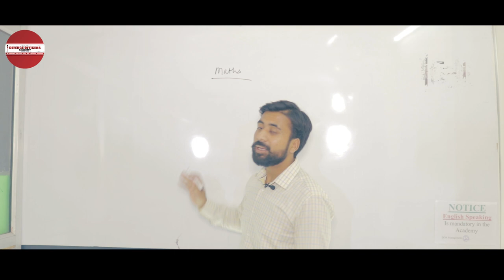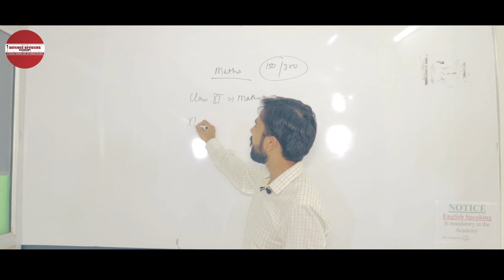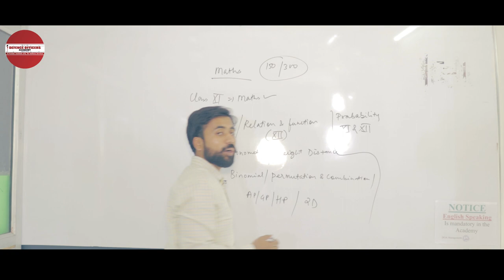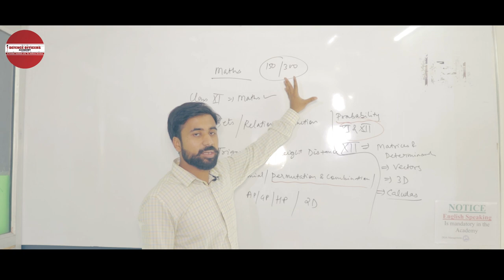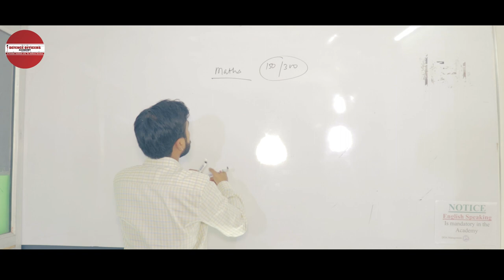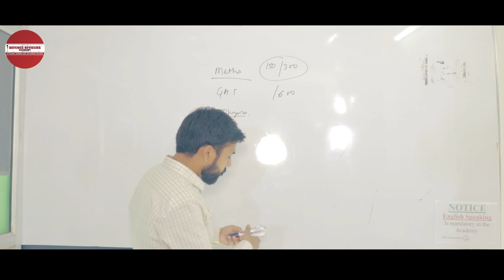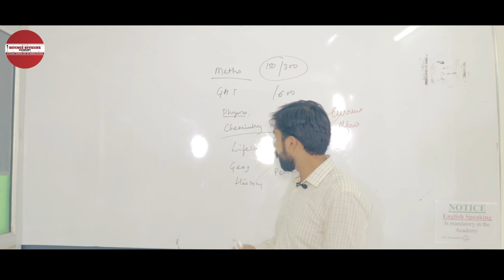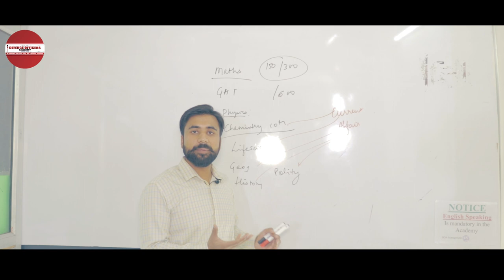How To Prepare 1 Week Before NDA.